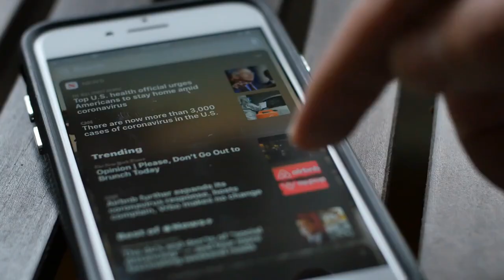Filipina Onlyfans Creator Makes Millions (Copyright Free Content )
Onlyfans in the Philipines & the rise of onlyfans creators in asia.

CTTO -